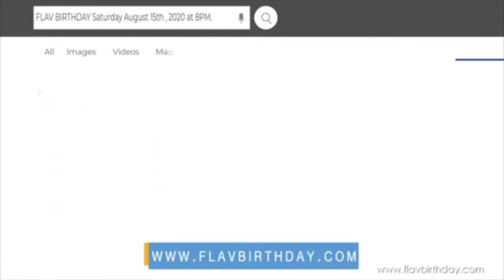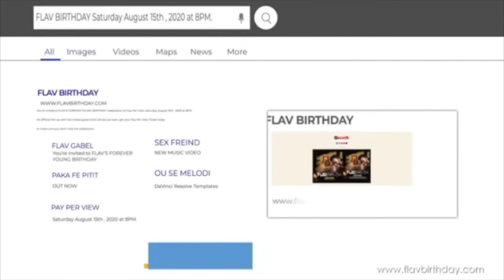THE 5 - S1:E3 - Monday July 27th, 2020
'THE 5' se yon konkou chante ke Xpoz The Show ak Dage Keyz pote pou ou. Nou kòmanse avèk 10 moun e nap gen yon sèl chanpyon.
Moun ki chanpyon an ap resevwa:
- $1400 US.
- Nickenson Prudhomme ap pwodwi yon mizik gratis pou moun sa.
- Karvisuals ap fè videyo mizik la gratis.
- John D ap fè postè mizik la gratis.
- Spex Photography ap fè yon photoshoot pou moun sa a gratis.
- Best Definition Studio ap bay moun sa a lè gratis pou'l travay sou mizik la.
- Moun sa ap gen chans pèfòme nan GriotFest.
Ak anpil lòt bagay anko..

Ale sou pou plis enfòmasyon.